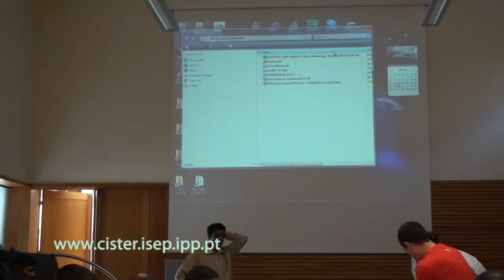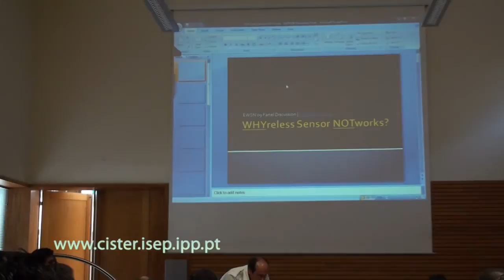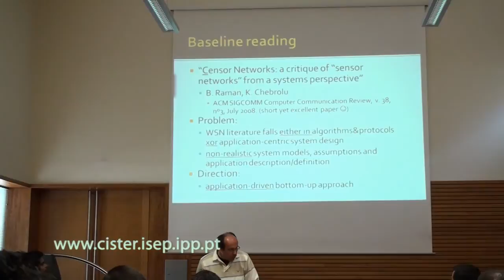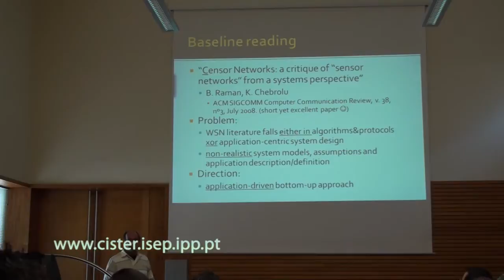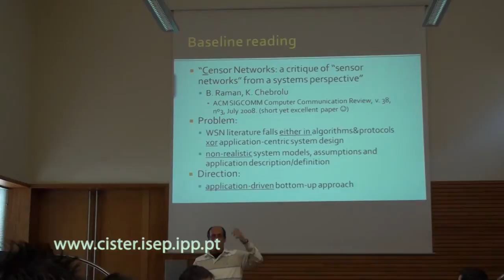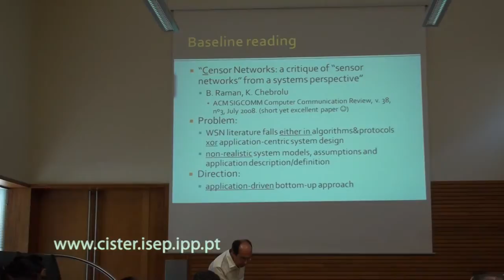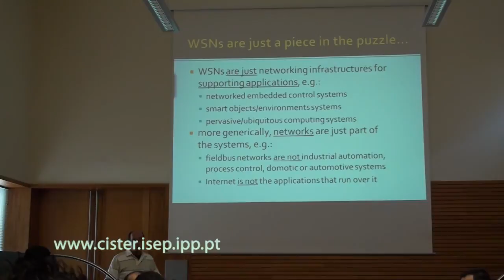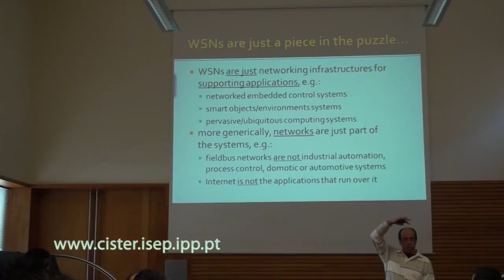Seminar 20 05 2009 Part 1 of 7